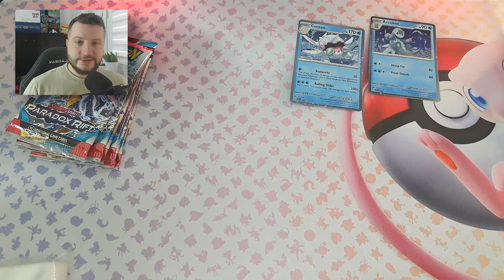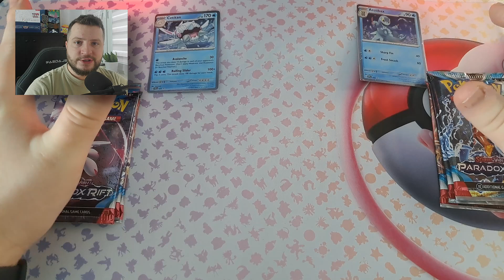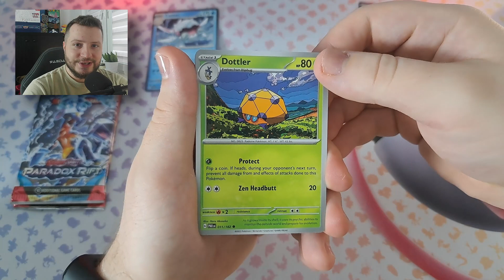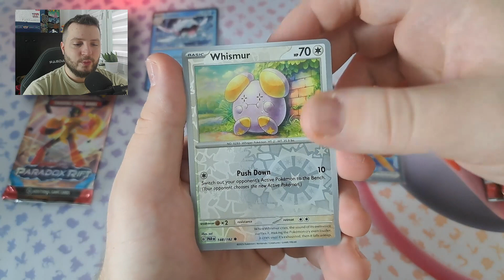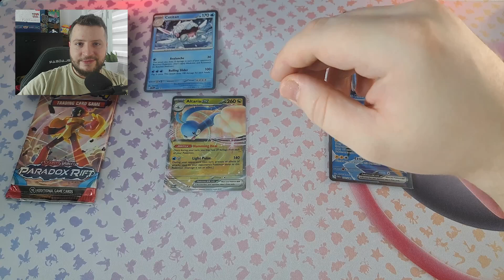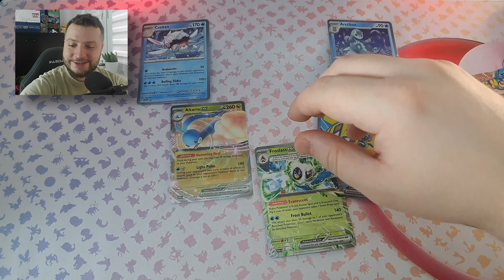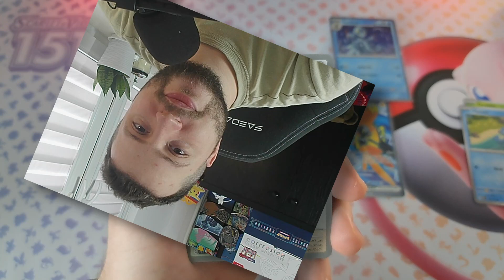💦KTÓRY LEPSZY!?💦 - PARADOX RIFT - KARTY POKEMON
Siemaneczko!👋

Na stronie przy zamówieniu w sklepie pokelove.pl wpisując kod: OGRAMTO macie 5% rabatu na cały asortyment!🔥

Zapraszam do obejrzenia i pozostawienia opinii na temat tego materiału.👍

Wyczekuj kolejnego odcinka!

Miłego oglądania!😁